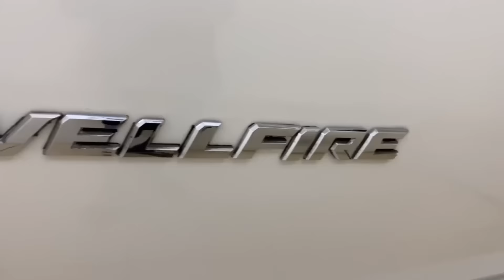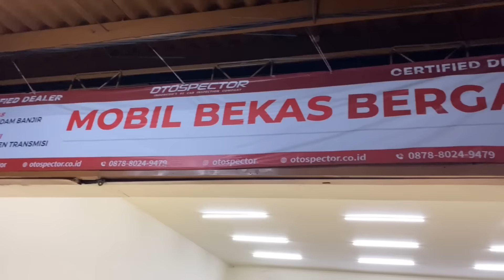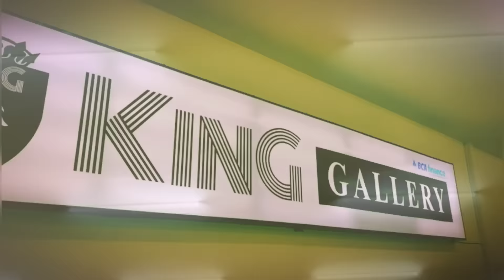MOBIL KELUARGA PALING LARIS SEPANJANG MASA ! Keluarga besar Toyota ada DI KING GALLERY !!!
Helooo sahabat otomotiff ..
Langsung datengg ke showroom dan dapatkan best price nyaa yaa!!

CALL OR WA :

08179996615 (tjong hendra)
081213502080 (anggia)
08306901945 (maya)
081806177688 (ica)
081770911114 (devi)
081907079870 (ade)